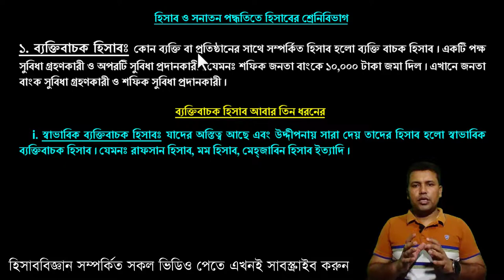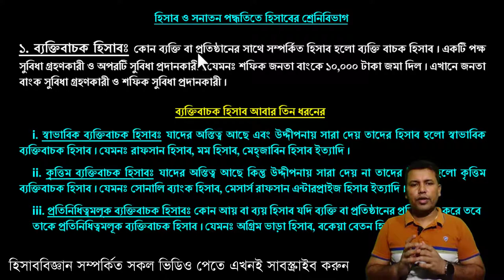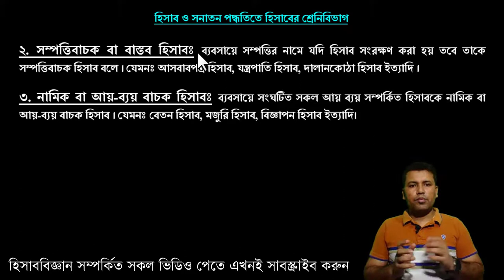সনাতন পদ্ধতিতে হিসাবের শ্রেনিবিভাগ || Classification of Traditional Accounts || SSC ও HSC Accounting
SSC ও HSC  | সনাতন পদ্ধতিতে হিসাবের শ্রেনিবিভাগ | Classification of Traditional Accounts

প্রিয় শিক্ষার্থী,
আজকে এই টিউটোরিয়ালে আপনাদের স্বাগতম। এই টিউটোরিয়ালে আলোচনা করা হয়েছে সনাতন বা প্রাচীন বা পুরাতন বা ট্রেডিশনাল পদ্ধতিতে হিসাবের শ্রেণীবিভাগ এবং প্রত্যেকটি আলাদা লাদা ব্যাখ্যা-বিশ্লেষণ।

পরবর্তী টিউটোরিয়ালে আলোচনা করা হবে আধুনিক বা আমেরিকান পদ্ধতিতে  হিসাবের শ্রেণীবিভাগ।

প্লেলিস্ট থেকে আপনার প্রয়োজনীয় ভিডিও দেখে সহযোগিতা নিতে পারেন।